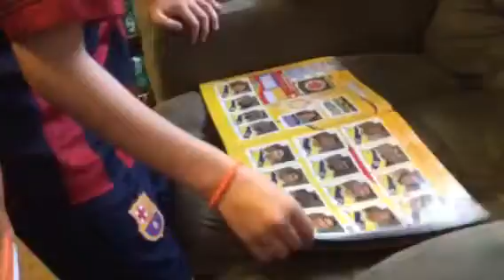Abum da copa 2014